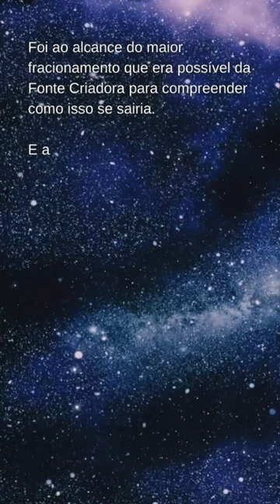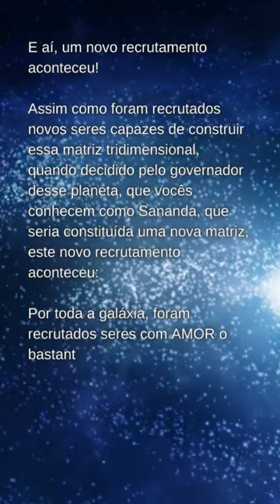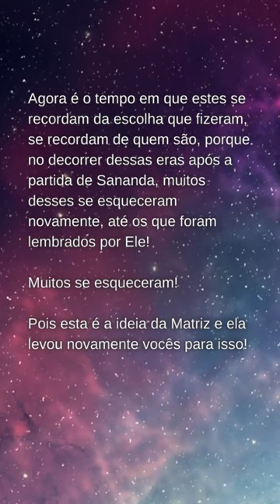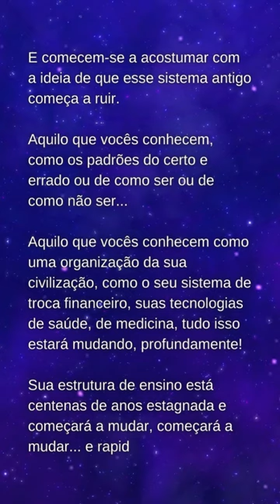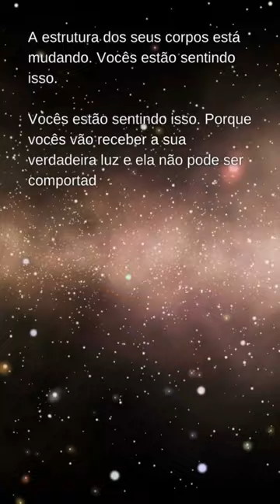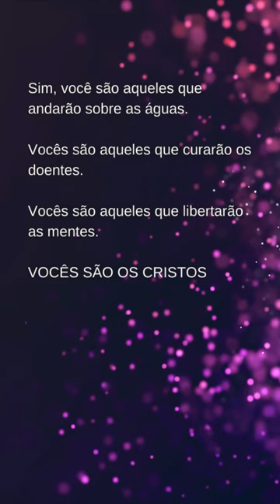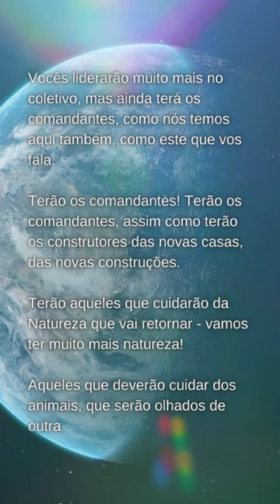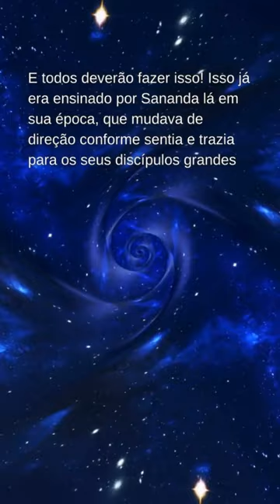Canalização de Yoronash Melchizedek, Por Matheus Menzel.